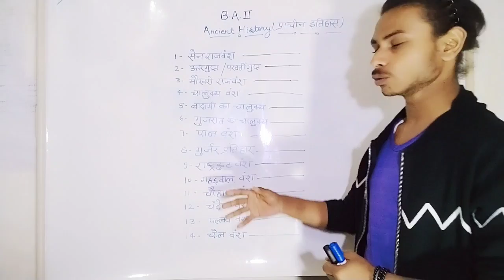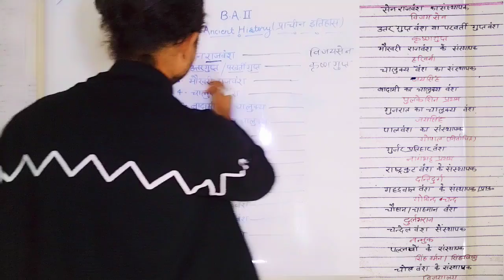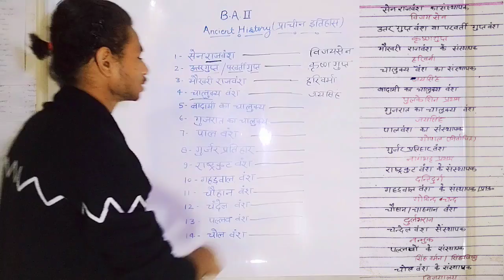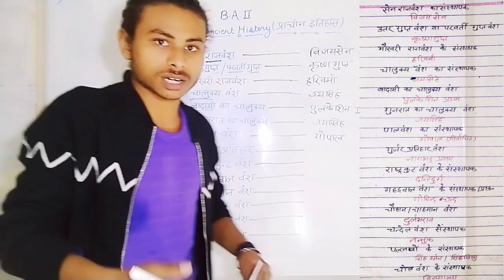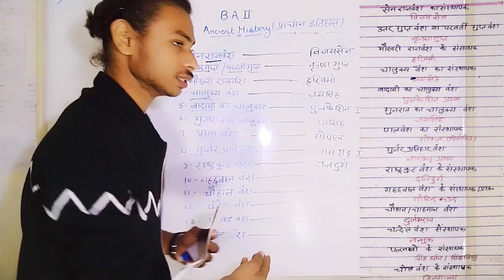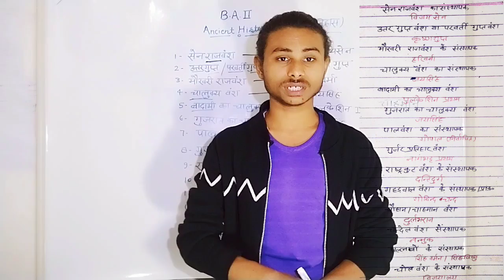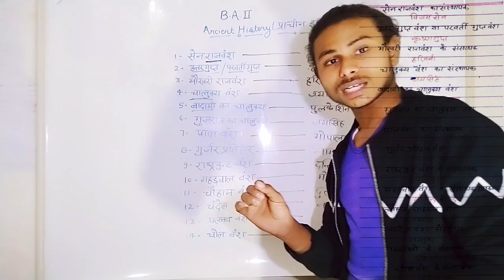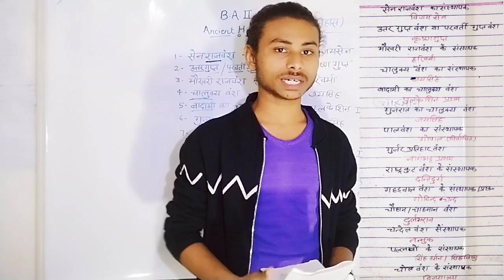B.A second year प्राचीन इतिहास chapter all important question answer 2020exam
.OR.

ba with abhishek
BA ancient history
ancient history BA part 1
BA part 1 lesson first of ancient history
prachin bhartiya itihaas ke punarnirman ki shrot
prachin itihas
BA part 1 prachin itihas
b.a. part 1 itihaas
BA with Abhishek
बीए भाग एक प्राचीन इतिहास
बीए भाग 1 प्राचीन इतिहास पाठ 1
बीए भाग एक प्राचीन इतिहास अध्याय 1 प्राचीन भारतीय इतिहास के पुनर्निर्माण के स्रोत
प्राचीन भारतीय इतिहास के पुनर्निर्माण के स्रोत
BA part 1 ancient history
ancient history ba 1st year
sources of ancient indian history ba 1st year
sources of ancient indian history ba 1st year in hindi
prachin bharatiya itihas ke srot
prachin bharatiya itihas ke srot objective question
prachin bharatiya itihas ke srot in hindi
b.a first year political science chapter 1
b.a 1st year history question paper 2019
history of ancient india ba 1st year
ba 1st year ancient history 1st paper
ba first year ancient history
ba first year history chapter 1
History
Ancient History
प्राचीन इतिहास
बी ए प्रथम वर्ष प्राचीन इतिहास
BA 1st year ancient History
History most Important Questions
History of India India ka itihas
Itihas
BA 1st year itihas
BA me copy kaise likhe
BA Hons history
History most Important Questions for 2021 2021 history most Important Questions

ba 2nd year ancient history syllabus
ba 2nd year ancient history
ba 2nd year ancient history syllabus in hindi
ba second year ancient history allahabad university
ba 2nd year ancient history syllabusancient history ba 2nd year history ba 1st year 2020
ba 2nd year ancient history ba 1st year chapter 2nd ancient history
ba 1st year chapter 1st ancient history
ba 1st year chapter 2 ancient history
ba 3rd year ancient history ba part 1 ancient history
ba 1st year syllabus an ent history
ba 1st year in english ancient history
ba 1st year allahabad universityancient history
ba second year
ba part 2 ka history honours ka objective
ba 2nd year ancient history syllabus rmlau
b.a 1st year history question paper 2020 sociology
b a 2nd year political science notes in hindi